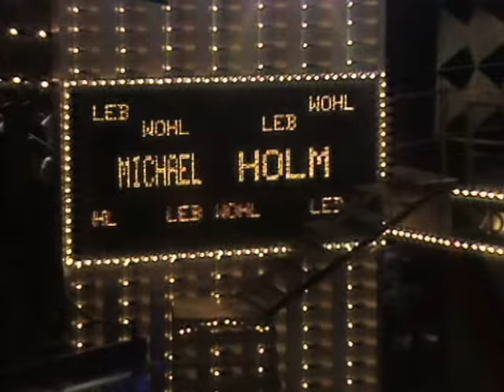Michael Holm - Leb wohl (ZDF Hitparade 17.11.1980)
Der Auftritt von Michael Holm zu „Leb wohl“ bei der ZDF Hitparade 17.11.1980.

Lyrics:

Den Lügen die ich gesagt
Den Zweifeln die ich vertagt
Den Träumen die ich zerbrach

Leb wohl

Den Freunden die keine sind
Den Nieten die man gewinnt
Dem Lachen das traurig macht

Leb wohl

Ich will einen neuen Anfang wagen
Und muß lernen
Leb wohl zu sagen
Raus aus den alten Illusionen
Die so wie Ketten sind

Doch du bist die Ruhe in mir´
Die Insel
Wenn ich verlier
Und nie sage ich zu dir
Leb wohl

Dem Aufstieg vor dem Fall
Den Worten mit zuviel Hall
Den Träumen aus Bergkristall

Leb wohl

Den Wellen die vor mir fliehn
Den Tagen im Sommergrün
Den Mädchen so zart und schön

Leb wohl

Die Insel
Wenn ich verlier
Leb wohl